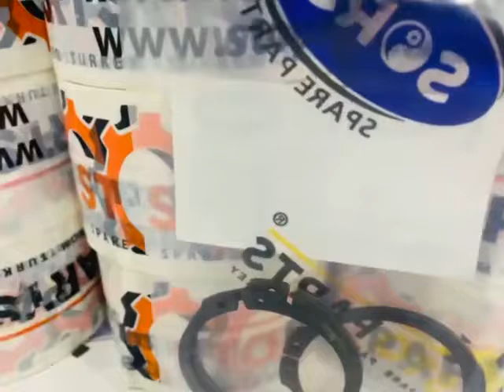ZF 0630.501.136 ; 0630501136 RETAINING RING (SNAP RING) from STOPARTS LTD